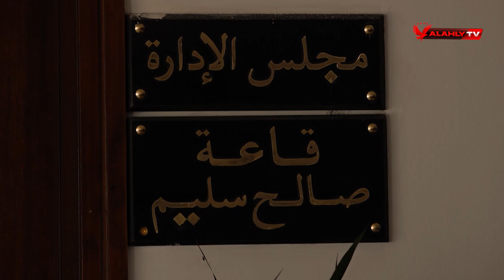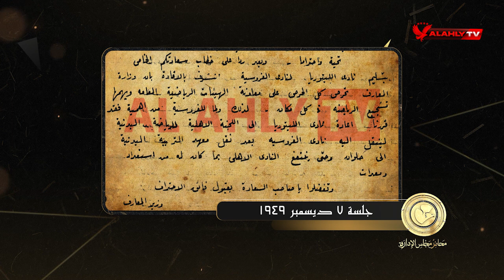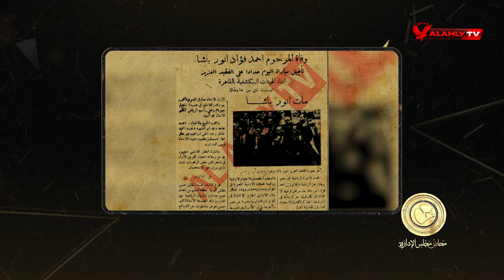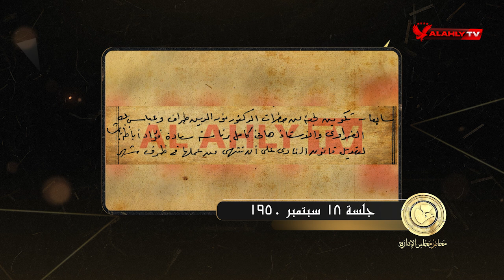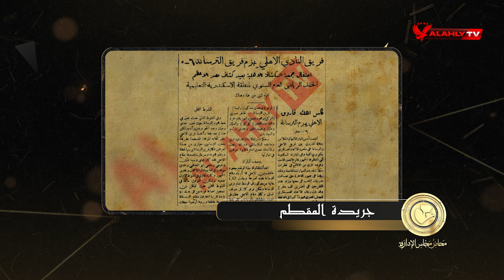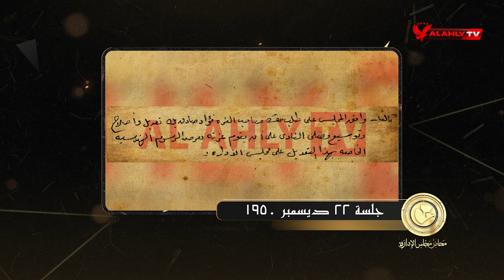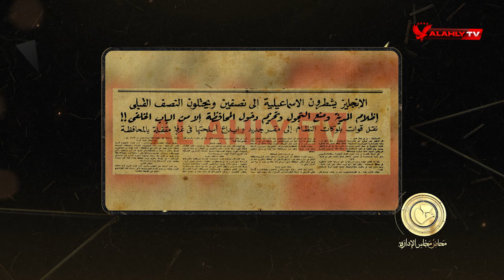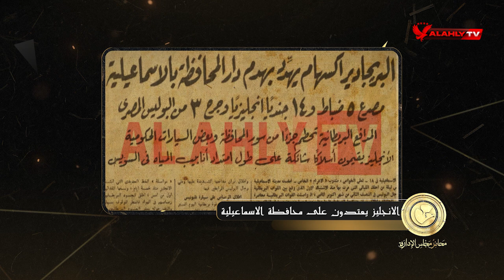الحلقة الثامنة والعشرون | محاضر مجلس الإدارة مع سامح الصريطي | كاملة